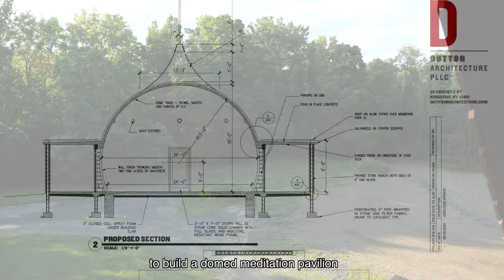A Beacon of Light in Times of Crisis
"A Beacon of Light in Times of Crisis: The dome offers a quiet space for a deep understanding of our life and purpose. Its circular design embraces occupants comfortably in a meditative oasis designed to unburden the mind. Spherical seating and empty space permit the free flow of positive energy. Four entrances reflect an aura of acceptance where all are welcome and can be healed and rejuvenated.  A space to nurture the human spirit, reconciliation and create a new sense of community.

Meet the Meditation Pavilion – the first of its kind to be built in the US – and the “heart” of the Hudson Valley Park of Study and Reflection, Esopus New York, an educational center operated by the non-profit Pangea East.

The Parks’ seeds and Pavilion design were planted by visionary Argentinian writer, humanist and spiritual teacher, Silo (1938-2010).

Architecturally: The dome is constructed of a fire proof thin, hurricane and earthquake resistant shell. Its load transfers directly to the slab-footing. The air fabric form is a waterproof, highly efficient insulator that minimizes energy demand.  The pavilion provides natural cross ventilation. The combined systems save on labor, materials, construction waste and maintenance. The pavilion's 45’x45’ footprint is a pinpoint within the 5-acres.